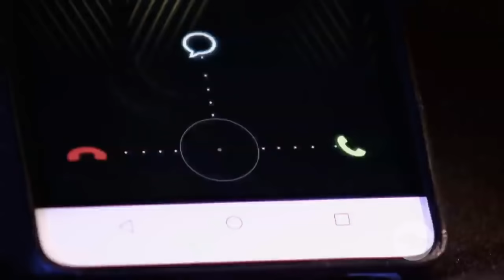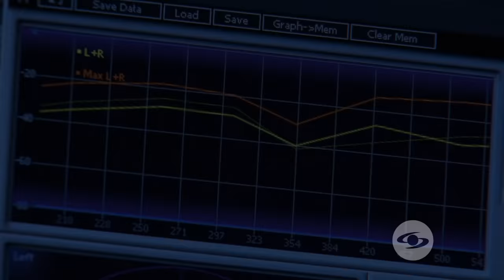Peleas por herencias, una disputa familiar que puede terminar en tragedia - Séptimo Día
Familias rompen lazos por desacuerdos, intolerancia y ambición tras la disputa de una herencia que puede llevarlos hasta la muerte.